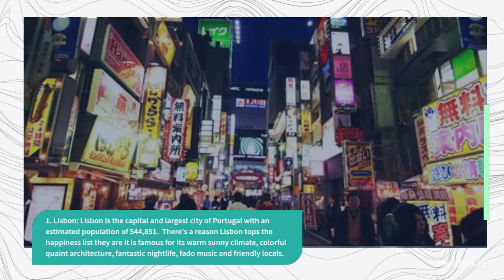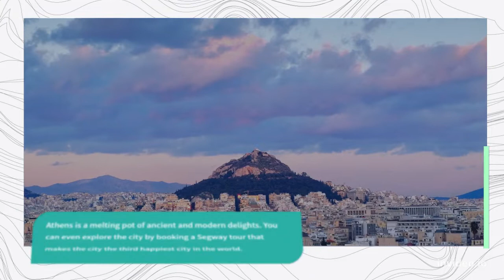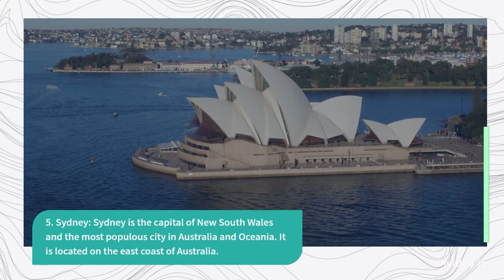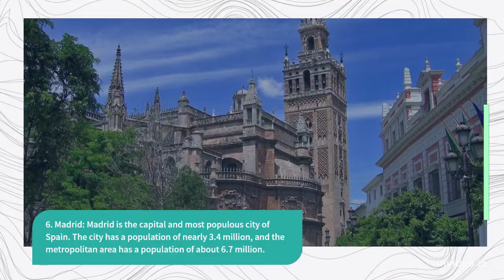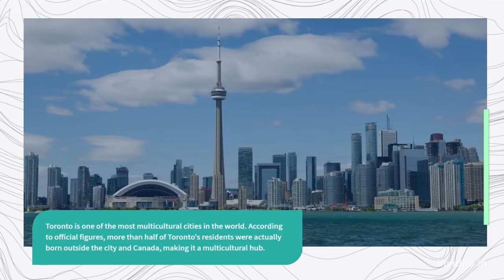Most happiest cities in the world (2022).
Top 7 fat burning foods for weight loss